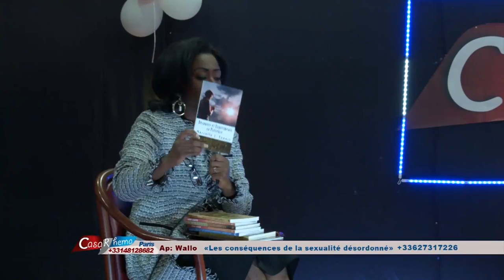Les conséquences d'une sexualité désordonnée Ap Wallo Mutsenga Malachie